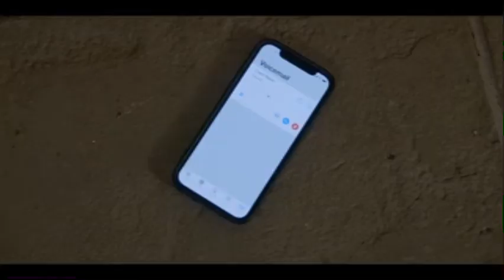Coach Baker’s accident scene | All American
The accident that killed couch Baker in All American tv series.